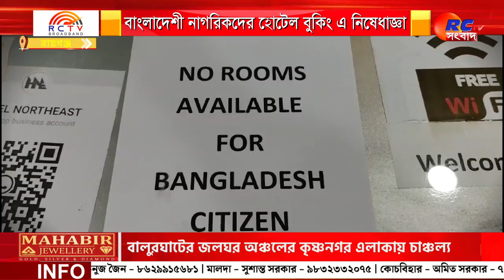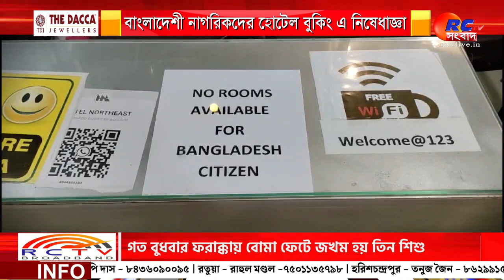Amar Sohor Raiganj | আমার শহর রায়গঞ্জ 26.11.2023